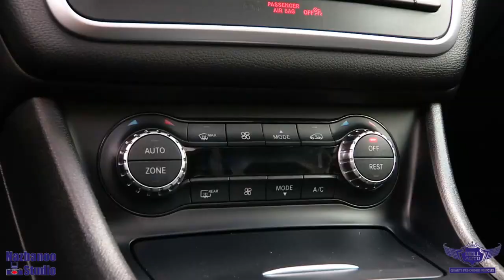#10740 2015 Mercedes-Benz GLA-Class GLA 250, NO ACCIDENTS, NAVI, REAR CAM, B.SPOT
This 2015 GLA250 4MATIC, comes in EXCELLENT Showroom condition. Financing Available, we provide affordable payments and low interest rates.